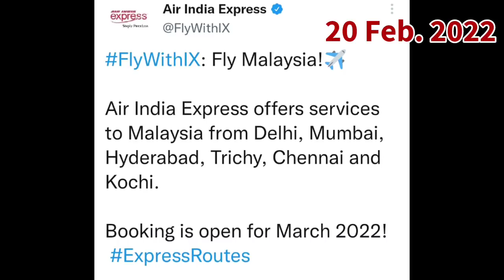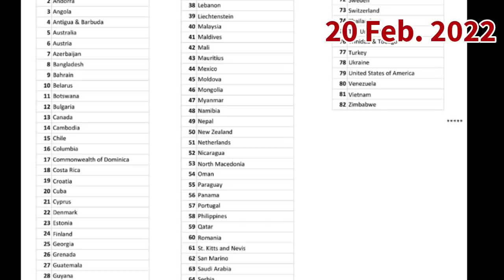Good News 👉 Air India ने International Flight list जारी कर दी, केवल 1 दिन Quarantine, No Covid Test.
Air India start Tickets Booking From 2023.

Civil Aviation Minister Latest Advisory for Passengers.

Air India and SpiceJet Start Direct Flight.